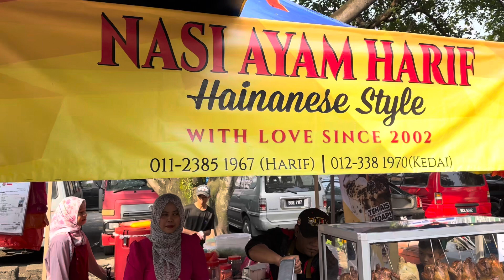Nasi Ayam Harif di Bazar Seksyen 28